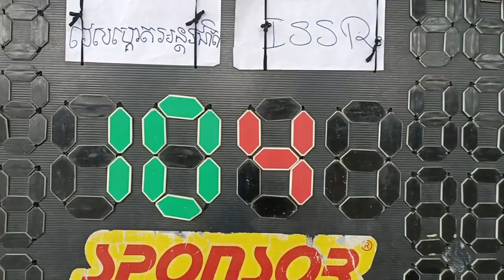basketball_ ISSR សាលាអន្តរជាតិ ស្គូល អេហ្វ Vs សាលាអន្តរជាតិវេសហ្គេត ឆ្នាំ២០២៣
basketball ISSR សាលាអន្តរជាតិសៀមរាប Vs សាលាអន្តរជាតិវេសហ្គេត ឆ្នាំ២០២៣។